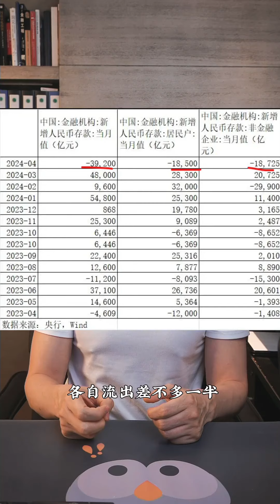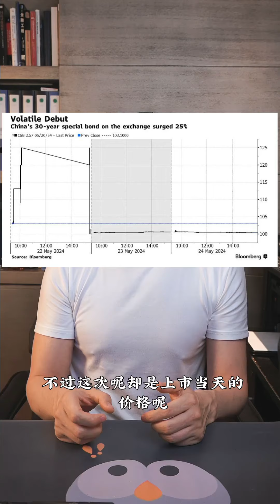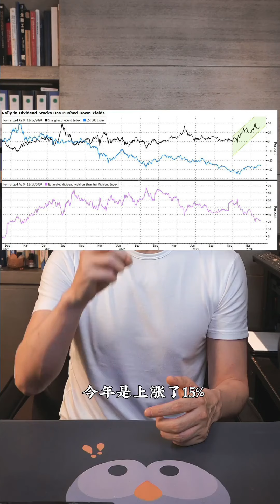经济复苏不远了？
RAY哥深度服务核心是私董会。我们努力在为私董会会员不停新增免费专项服务。部分私董会的专项服务非私董会会员也可付费购买。如:

Ray的理财圈子：
1.RAY哥关于各种投资，个人理财，资产配置有关的基础知识的讲解和经验分享
2.RAY哥个人交易（A，港，美，股，汇，债，大宗，基金，货币，信托）和配置的公示和策略和逻辑逻辑分享
3.RAY哥推荐的对冲，配置，或者短线交易策略分享
4. RAY哥整理的各种投资有关的研报信息
5.RAY哥对实时宏观，行业和公司数据的分享和解读
6. Ray哥每日的深度视频
7. Ray哥每次抖音直播的录像
8. Ray哥每日免费视频的文字和相关数据源图片

5.29Ray哥发的深度视频：AI的尽头除了能源还有一个#小程序://Ray的会员店铺/qf94165Jxp36nCf

关注Ray哥的粉丝朋友，我们建立了免费的微信投资交流群，铁粉可以免费领取每周周报以及发的各种研究报告资料，有需要进群和领资料的请添加这个微信号领取：rxzbdray_6